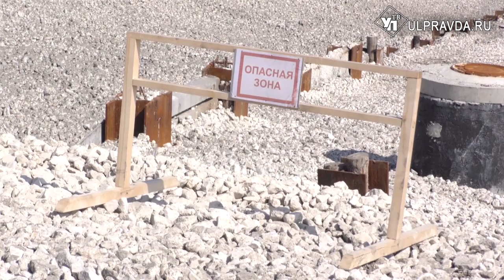Сначала исследовать, потом укреплять. Легковая «восьмерка» устарела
Всё ли в порядке с «легковой восьмёркой»? Стоит проверить, чтобы исключить риски обрушений. Геологические исследования уже начались – по их завершению станет ясно, стоит ли укреплять территорию. Кто инициатор и что говорит исполнитель? Подробнее - в нашем сюжете.